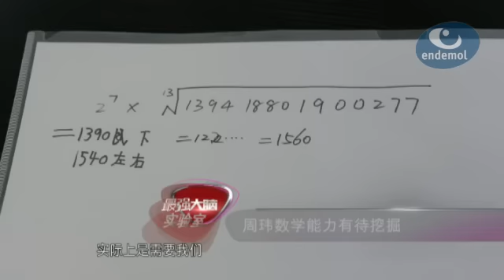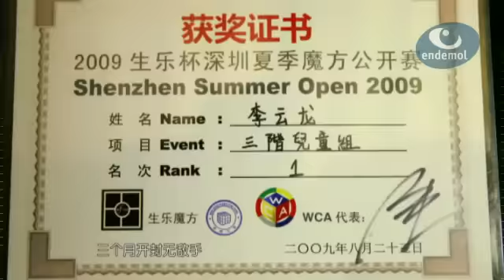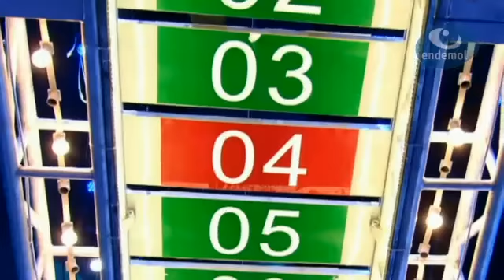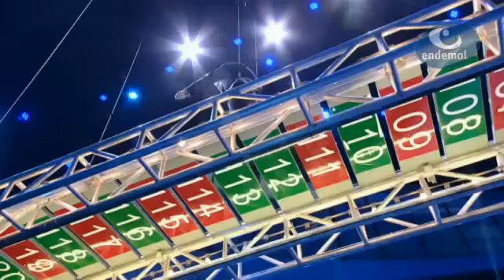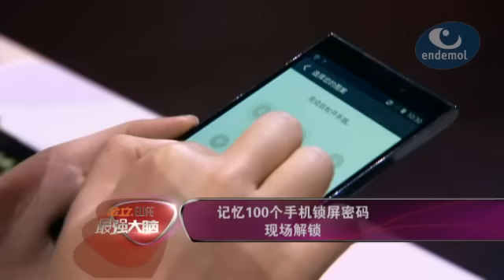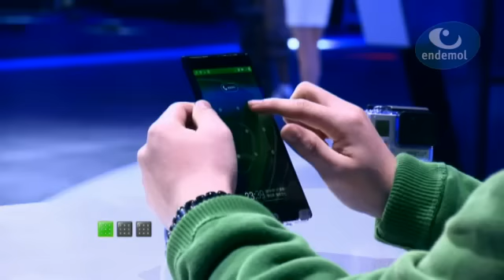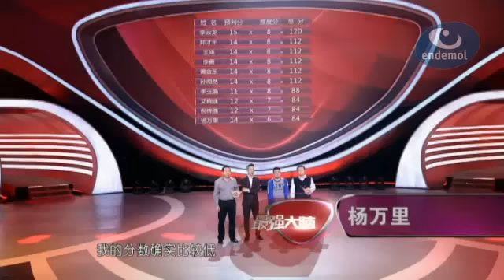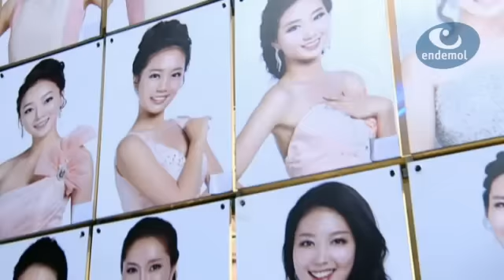[Full HD] 最强大脑 The Brain (China) - Season 1 Episode 9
The Brain is a talent show that celebrates gifted minds and incredible skills of extraordinary men, women, and children. Each episode, seven contestants must perform mental and physical challenges that are impossible for the everyday person; like memorizing the names and birthdays of over 900 infants or solving a series of Rubik's Cube completely blindfolded in under five minutes.

Candidates who successfully complete their personal challenge progress to the final round and qualify for the winning vote at the end of the show. The TV audience ultimately decides who the most skillful person in the country is. The winner takes home the title and prize money.